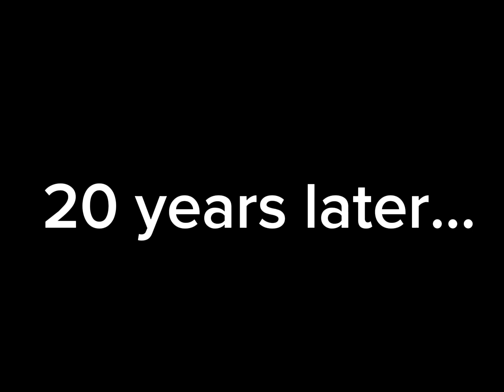The melon movie (good ending)